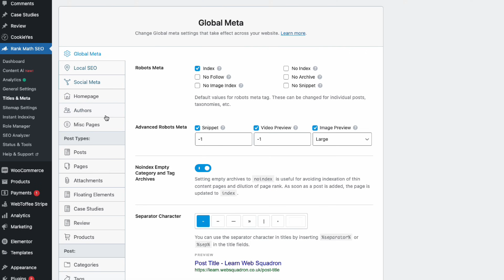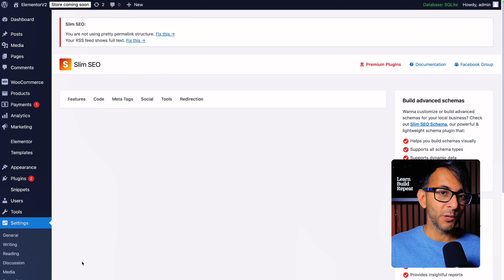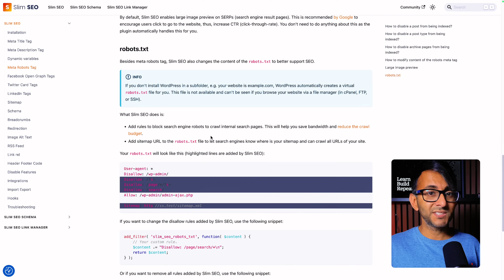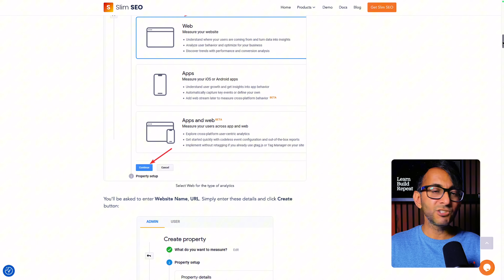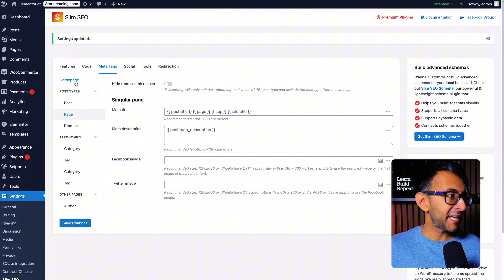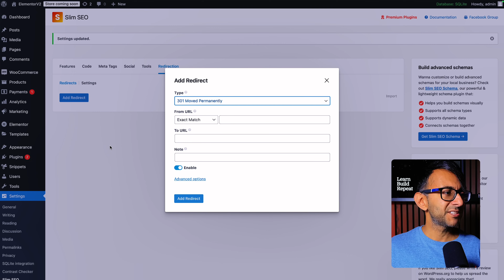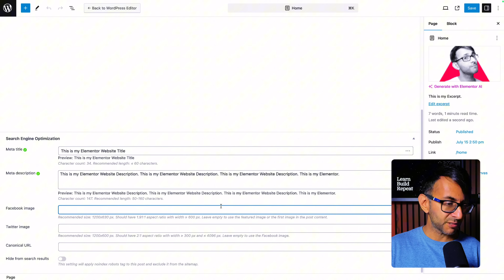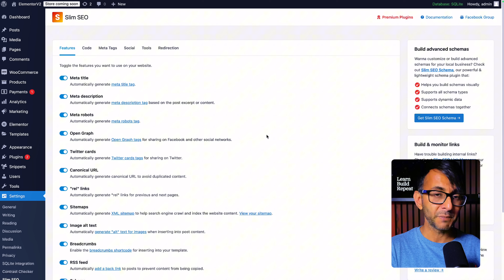Rank Math is NOT my #1 SEO Plugin anymore !!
Rank Math's not my #1 SEO Plugin - so what's it now?

00:00 Intro to why I’m abandoning Rank Math
00:55 KITTEN ALERT !! 😇
01:27 My Chosen SEO Tool
02:54 Settings - Simpler than you think 😃
12:00 Adding Details
16:14 Conclusion